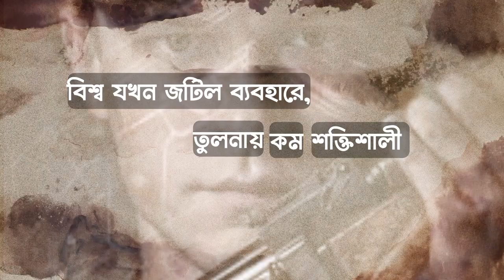Ak47রাইফেল তৈরির ইতিহাশ || kalashnikov|| Russia || Ak47 history break down||Rayhancy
Description:
Explore the legendary AK-47 Kalashnikov, a symbol of rugged reliability and firepower. Learn about its history, design, and global impact on military conflicts. Dive into the iconic features that have made it a staple in the world of firearms.